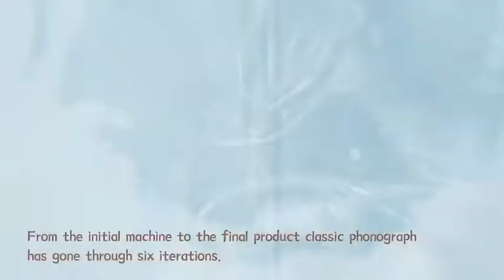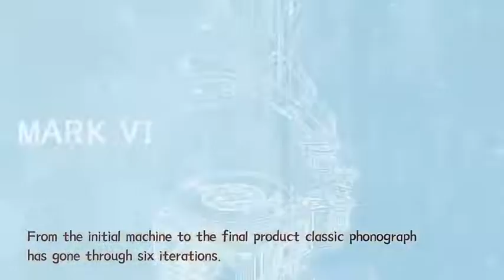Wooden Electric Gramophone | DIY Puzzle Assemble | Free Vinyl Record | Premium Toy Player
Specifications
 • Material: Wood
 • Package Size: 317 x 235 x 83 mm
 • Weight: 1 kg (35.274 oz)
 • No. of peices: 424 pcs
 • Assembly time: ABout 8 hrs
 • Final product size: 226 × 261 × 429mm
 • Package size: 317 × 235 × 83 mm
 • Certificates: EN71, CE, FSC, FCC
 • Recommend age: 14+ (Children below 14 years can complete assembly with parents' support)

Versions
 • LKB01 Gramophone (Manual Version)
 • LKB01D Gramophone (Electric version)

Free vinyl record comes with package
It has 3 songs
 • Music 1: The Merry Gent
 • Music 2: Memory Of A Dance
 • Music 3: The Giant Killers

Difference between 'Manual' and 'Electric' versions
 • Manual version: Need to keep rotate handle to play music
 • Electric version: It can play music by rotating hand or USB power